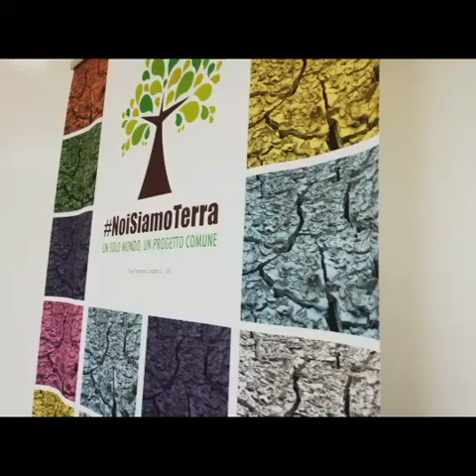Percorso Introduttivo all'Educazione alla Pace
Maura Peca dell'Associazione A SUD onlus al Percorso Introduttivo all'Educazione alla Pace 2020 con "Ambente. La gestione della casa comune"